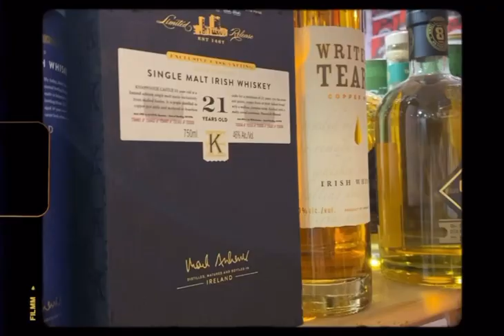Nashville Thrill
Ashley Littlefield Studio Vlog

Song
Holiday
Artist
Jessie Baylin
Album
Little Spark
The Orchard Music (on behalf of Blonde Rat); WAMA, Inc., ASCAP, SODRAC, Audiam (Publishing), BMG Rights Management (US), LLC, Sony ATV Publishing, Polaris Hub AB, AMRA, ARESA, and 3 Music Rights Societies